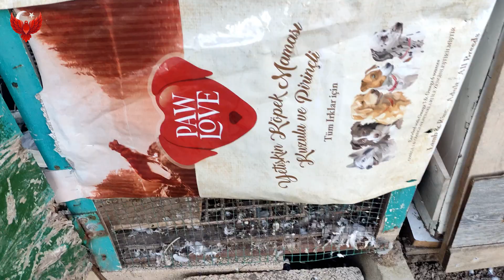FARE DEHŞETİ ! KUŞLARI MAHVETTİ ! CANLI YAVRU KALMAMIŞ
Arkadaşlar sabah kümese geldim bir sıkıntı var gibi his vardı içimde aynende öyle oldu ahşap kümese fare girmiş ve beş eke 9 tanede yavruyu telef etmiş hepsinin boynundan sıkmış ve öldürmüş kümesi komple boşalttım.